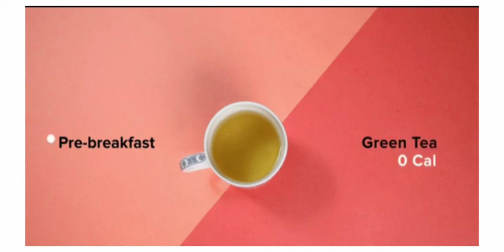1 month - 10 kg weight loss diet plan